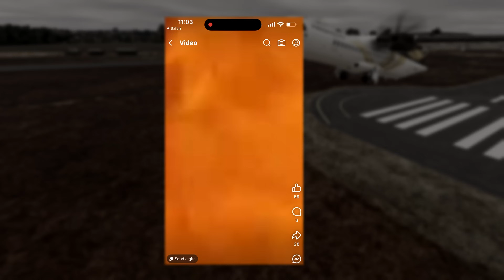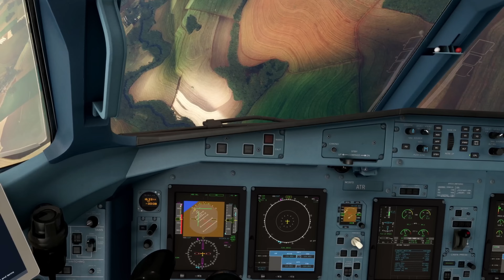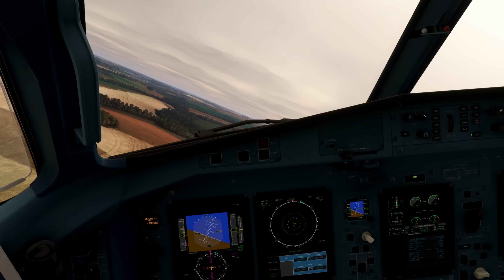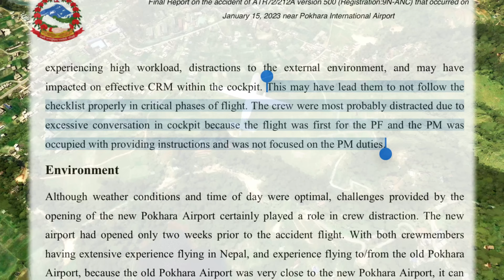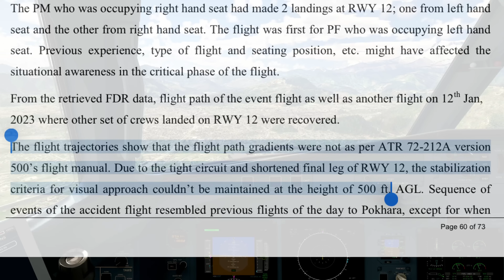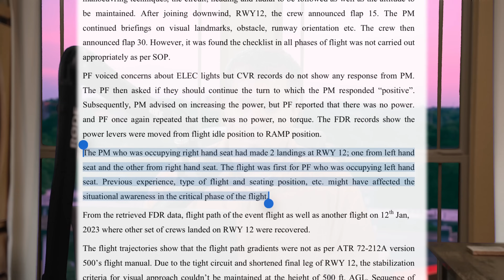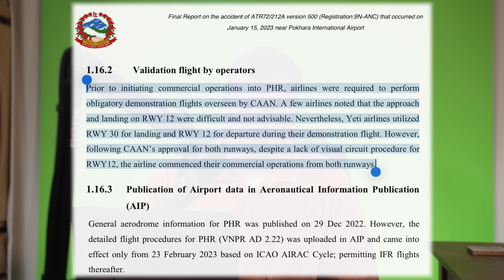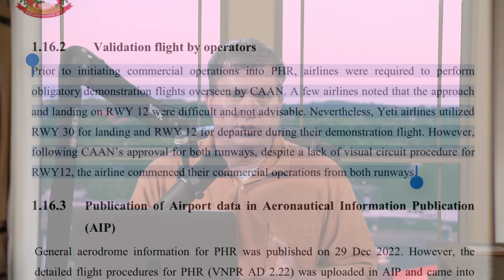Two years, two deadly accidents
How safe is the ATR 72 following two years in which two separate aircraft have crashed killing all occupants onboard? I compare the Nepal crash of Yeti Airlines to the Brazil crash of VoePass airlines in order to determine whether the ATR 72 is a safe airliner or a repeat of the calamitous rollout of the Boeing 737 MAX.